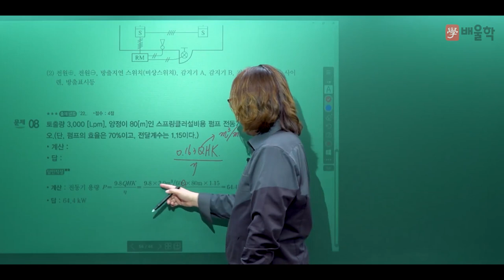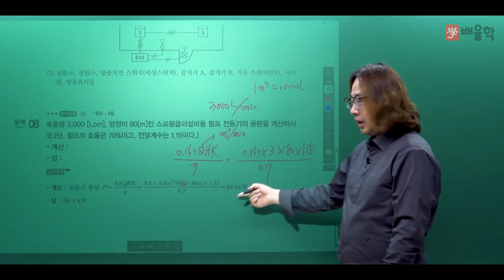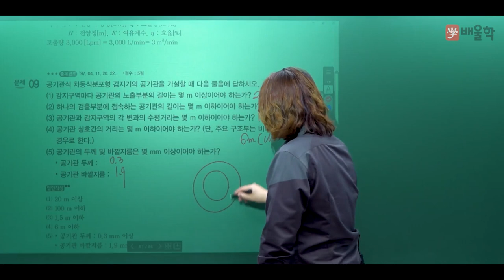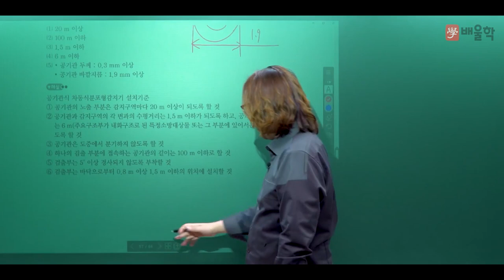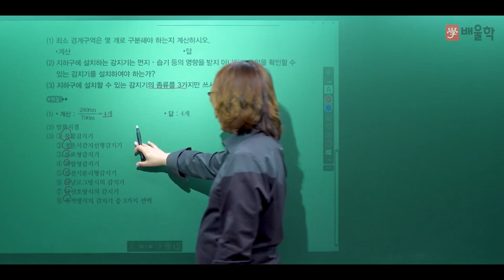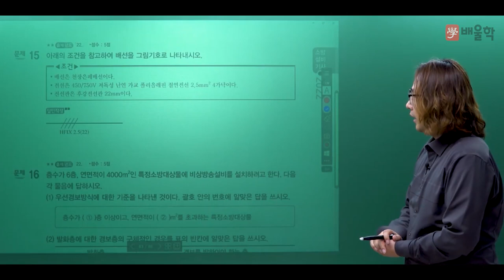[소방설비기사 전기] 2022년 4회 실기 기출 풀이 2 - 김상현 기술사